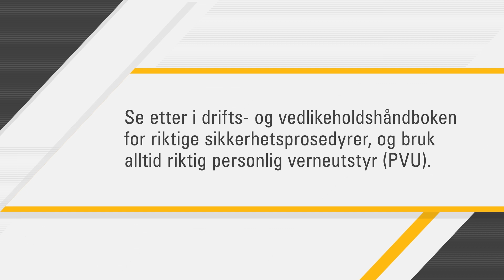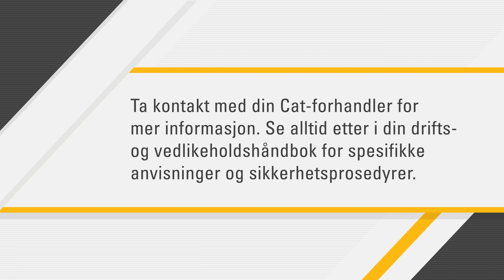Hvordan vedlikeholde ditt FirstCut™ skjærekantsystem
Vi vet hvor viktig det er for deg å holde Cat-utstyret vedlike. Når du utfører vedlikeholdet selv, kan dette redusere dødtider og spare utgifter — så vi har laget noen videoer for å hjelpe deg med disse viktige oppgavene. Her gjennomgår vi hvordan du skal stelle og montere FirstCut skjærekanter på din Cat dozer.

00:00 Innledning
00:19 OM FIRSTCUT
00:43 Stell og montering